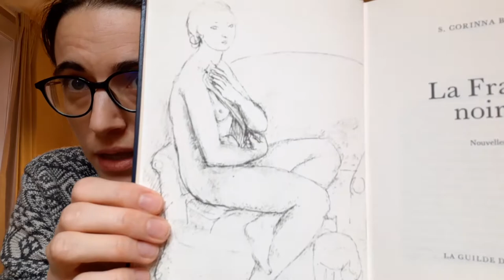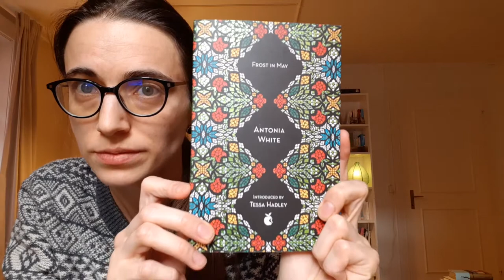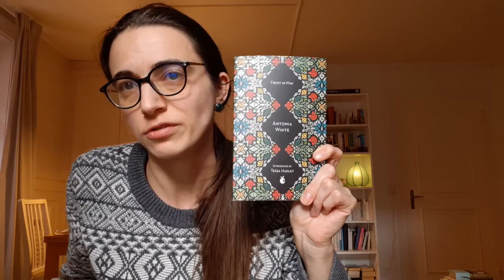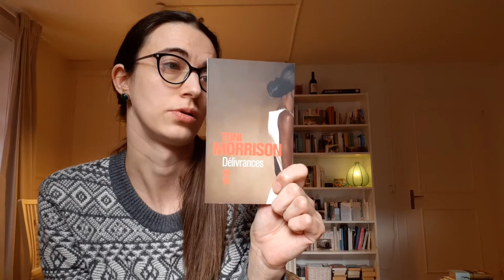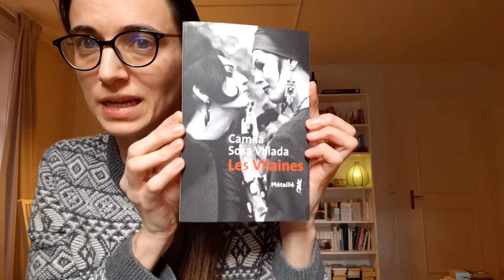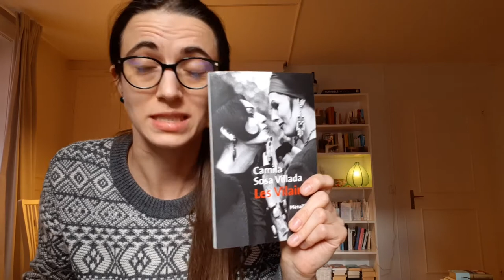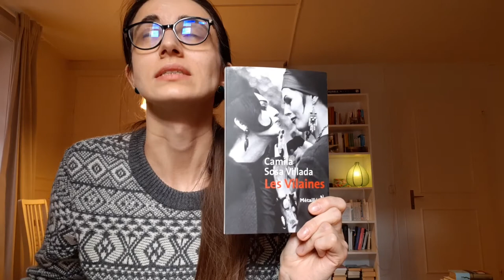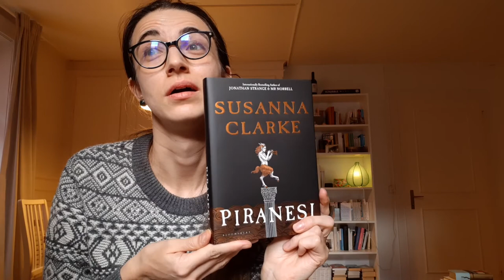My Favourite Books of 2021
Hey! I'm Charlotte :)
In this video, I present to you my favourite books of 2021, in no particular order.

Books mentioned:
- S. Corinna Bille, La Fraise Noire
- Antonia White, Frost in May
- Toni Morrison,  God Help the Child (FR: Délivrances)
- Camila Sosa Villada, Les Vilaines (EN: Bad Girls)
- Susanna Clarke, Piranesi

00:00 Intro
02:15 La Fraise Noire
07:31 Frost in May
10:35 Gold Help the Child
14:42 Bad Girls
20:47 Piranesi